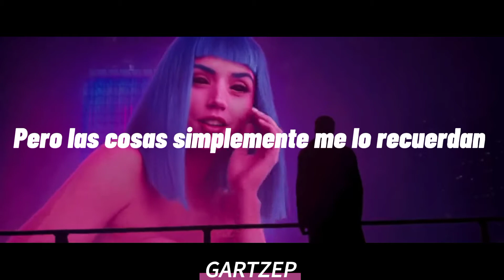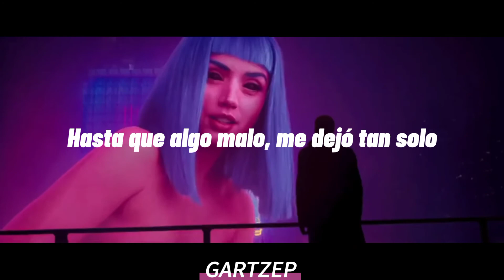NEVER LEAVE YOU LONELY - Lordfubu -- Sub Español //Tik Tok Remix\\ (Edit Gartzep)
y si la letra está mal, me chupa tres webos en fin que lo ise xd

Gartzep.